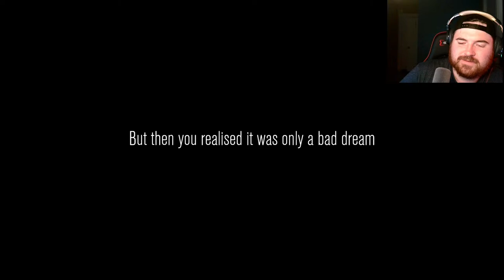Venture into the Old World! - Content Warning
We are streamers of the new tube! Content Warning! In this scary game, confront your fears in the depths as you try to survive the horrors that await. Content Warning: this game is not for the faint of heart!